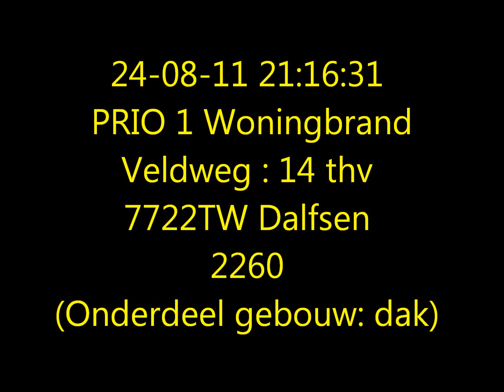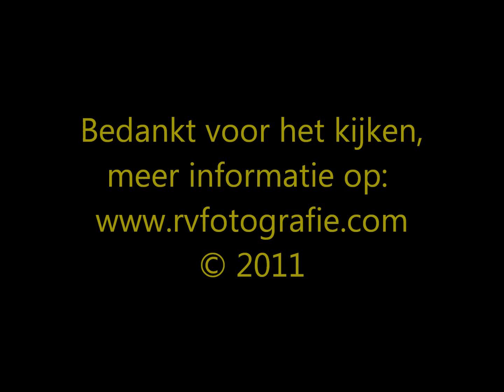politieauto en tankwagen van brandweer ommen rukken uit naar woningbrand aan de veldsteeg in Dalfsen